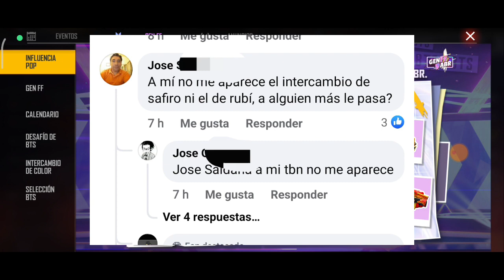QUE PASO CON EL EVENTO DE FIESTA DE PASCUA DE FREE FIRE? MINA DE ORO Y RECARGA DINO BEBE? BUG DE FF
Que paso con el evento de pascua de free fire? Qué pasó con en el evento mina de oro y la recarga de dino bebe?

🔔RECIBE NOTIFICACIONES CADA VEZ QUE PUBLICO UN NUEVO VÍDEO:
1. Haz click en el botón  🔔 al lado del botón de
2. Dale Check a: "Recibir todas las notificaciones de este canal"
3. Dale a guardar